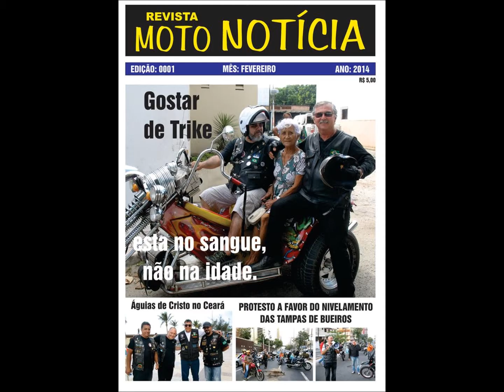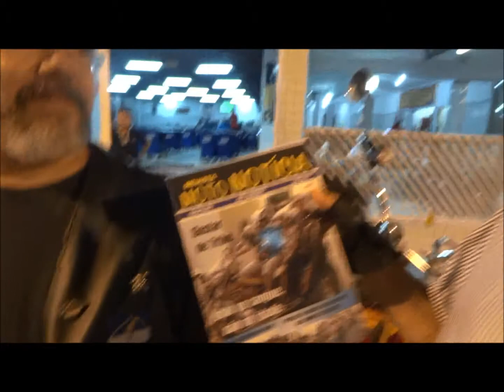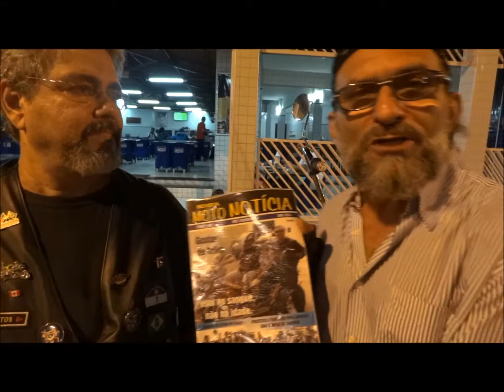Talento em Foko FMC ALEXANDRE MATOS e o triciclo da revista Moto Noticia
Programa Talento em Foko FMC focaliza ALEXANDRE MATOS e o seu triciclo da capa da 1ª edição da revista Moto Notícia -
Local: Praça da Gentilândia - Fortaleza-CE-BR -
Câmera: Thiely Magaiver -
Report-edit-post: Klerton Kekê -
Facebooks: Programa Talento em Foko + KSAP Show Arte Publicidade + Paidhegua Dibom + Keke Karaoke + KekekaraokeAbreu +
Apoio TEF: Movelaria Cordeiro Moveis - BR222 -